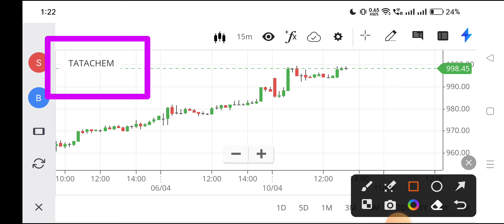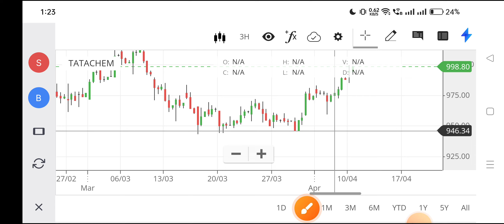tata chemicals share latest news,,tata chemicals share analysis,tata salt share price,